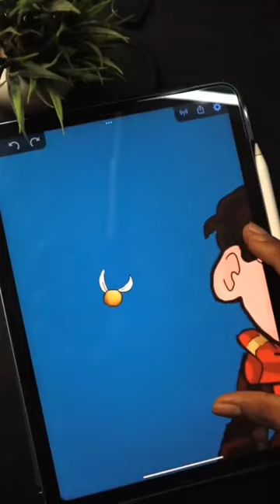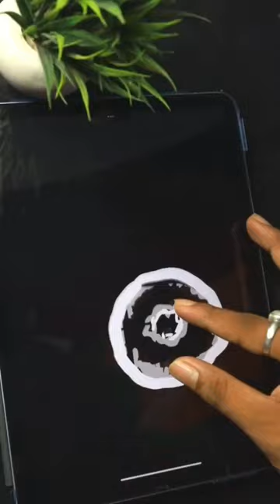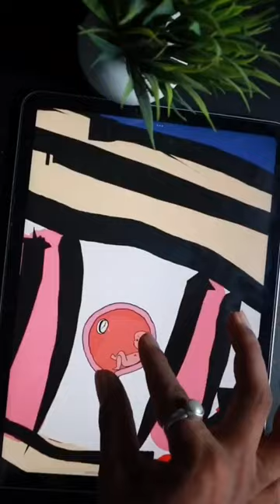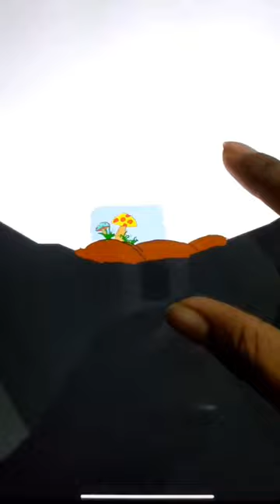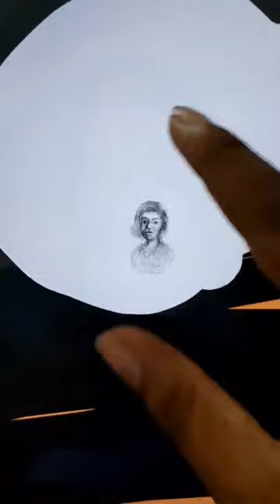Amazing infinite zoom art compilation